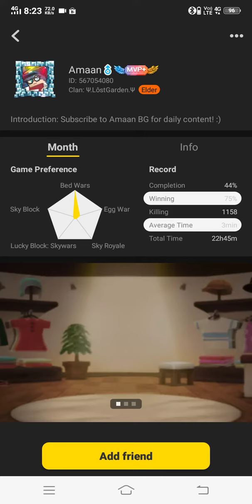ID of Amaan in Blockman go and in the clan there is Nawaz also|You want more videos so like and Sub